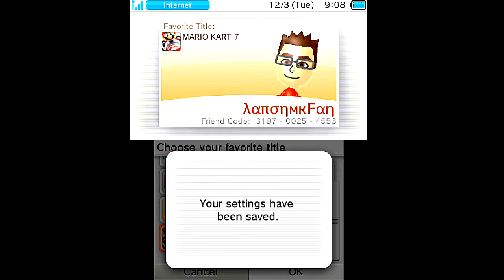3DS Capture Card Quality Test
3dscapturecard qualitytest I got this for a decent price, and it arrived in the mail yesterday. No Gameplay yet as there's a couple things that need to be looked at.